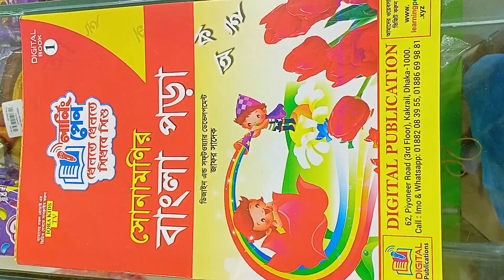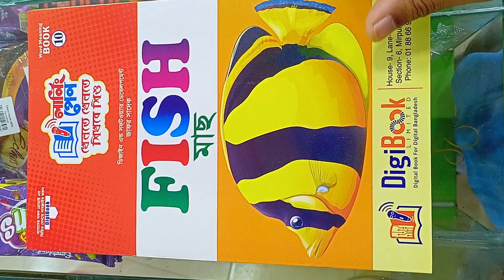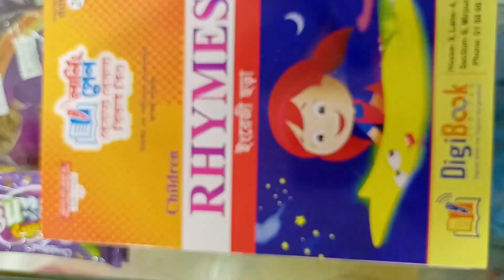ছোট সোনা মনিদের জন্য লেখা পড়া শেখার ডিজিটাল বুক Learning Pen.